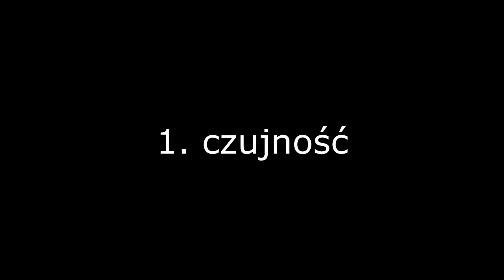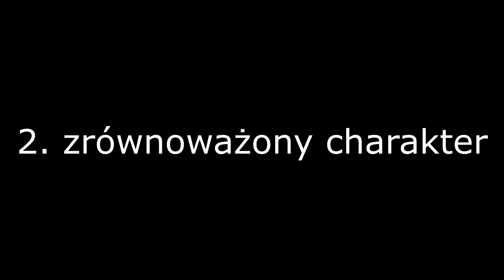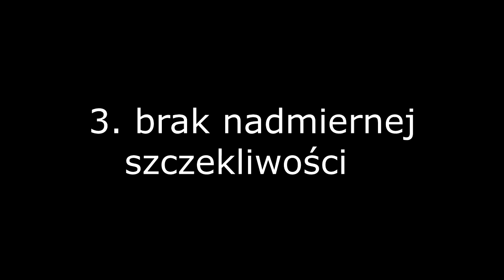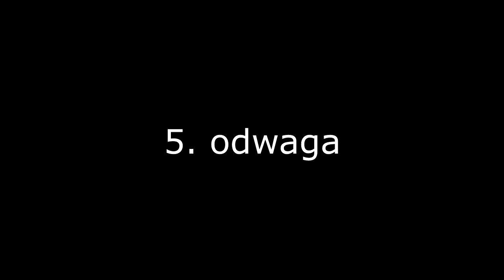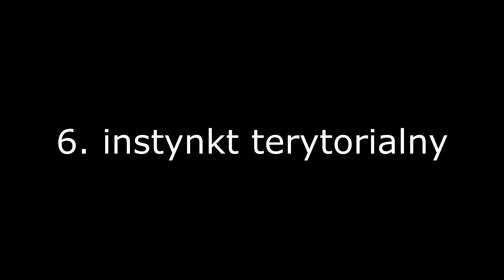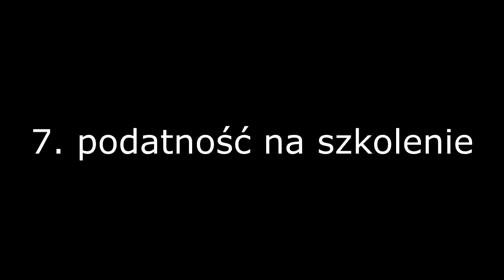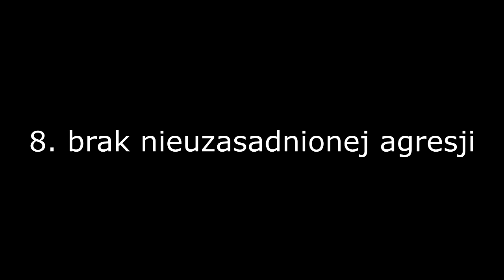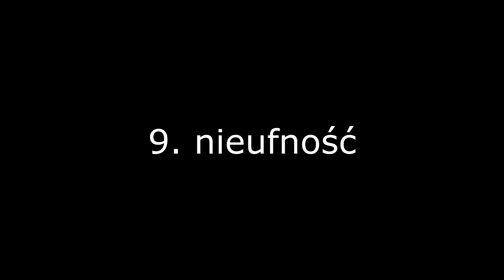10 najważniejszych cech Psów Stróżujących